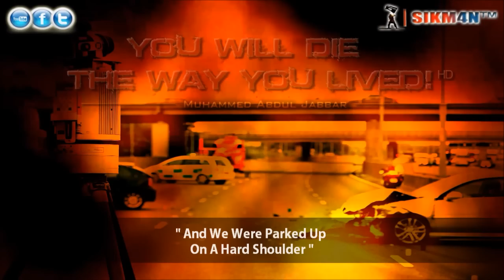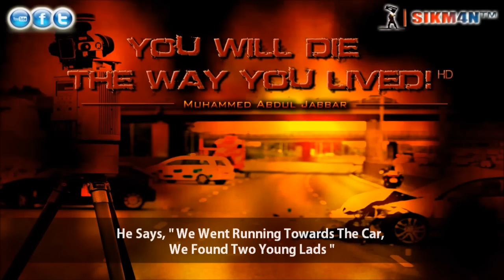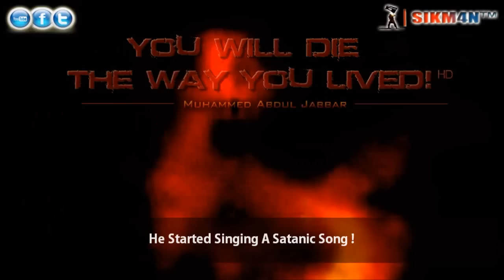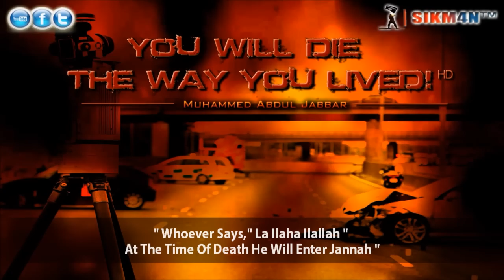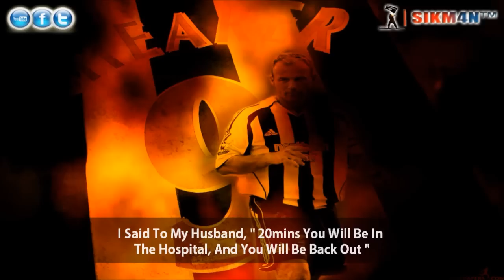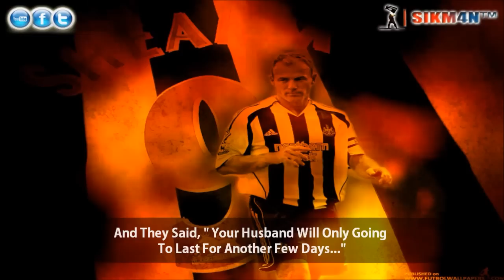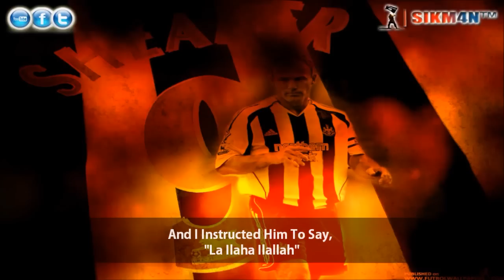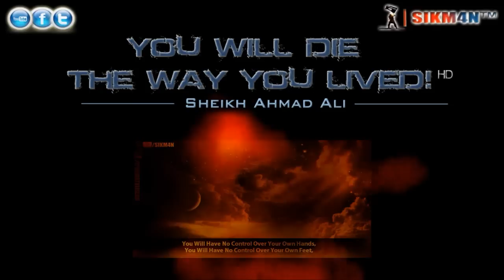ᴴᴰ Muhammad Abdul Jabbar - You Will Die The Way You Lived #2 || Real Eye-Opener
Nasheed: Verily Im An Angel

An excerpt from the Lecture, "Muhammad Abdul Jabbar - Death"

What state will you die in?
You Decide! Uttering the Kalima La Ilaha Ilallah! Or Uttering someone elses name or singing a satanic song??

May Allah give us all a pleasent death, by taking our soul while we are believers in Islam and by giving us the ability to die upon the Kalima La ilaha ilallah!! Ameen !

Another Eye Opening Lecture on the topic of Death, Another version of 'You Will Die The Way You Lived - Sheikh Ahmad Ali'